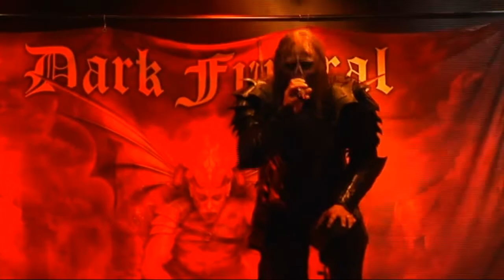Dark Funeral - Live In Borlänge, Sweden (2008)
Dark Funeral - Live at Peace & Love festival, 2008